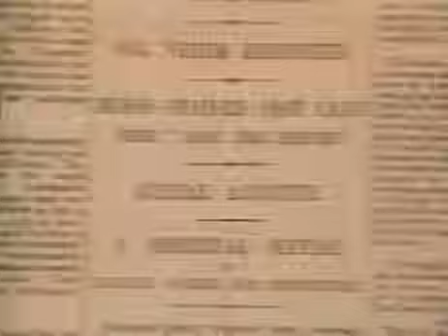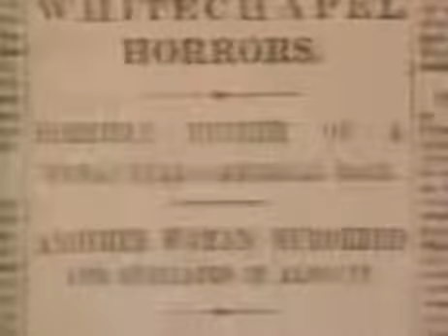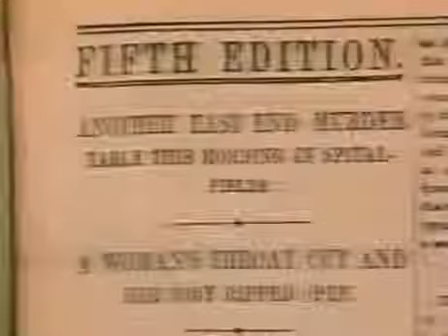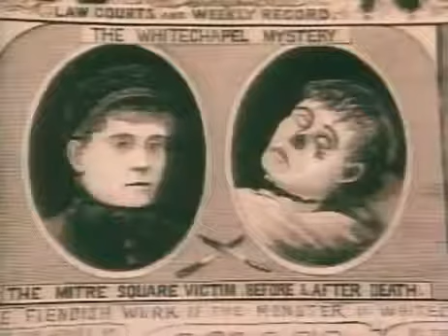Jack The Ripper The Final Solution english documentary part 1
The Metropolitan Police, City of London Police, and private organisations such as the Whitechapel Vigilance Committee were involved in the search for the killer or killers. Despite extensive inquiries and several arrests, the culprit or culprits evaded identification and capture. The murders drew attention to the poor living conditions in the East End slums, which were subsequently improved. The enduring mystery of who committed the crimes has captured public imagination to the present day.